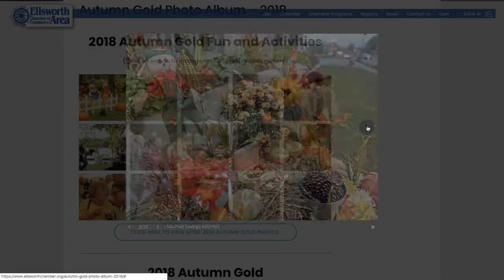Ellsworth Chamber of Commerce - Discover Ellsworth